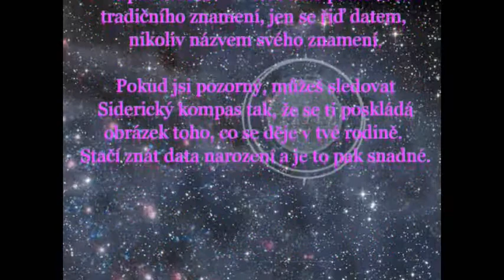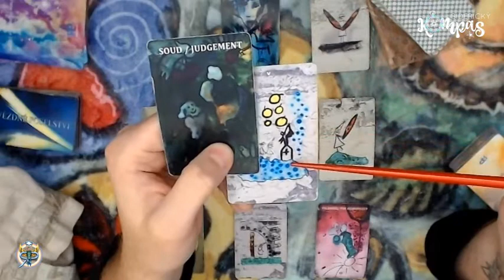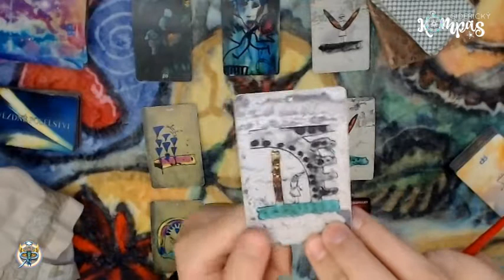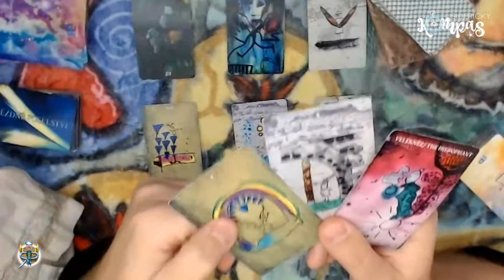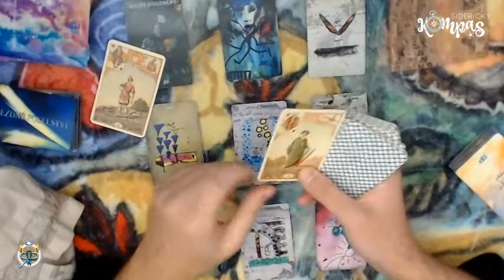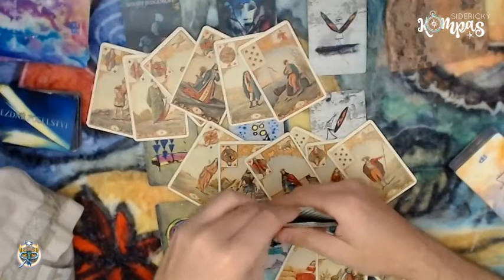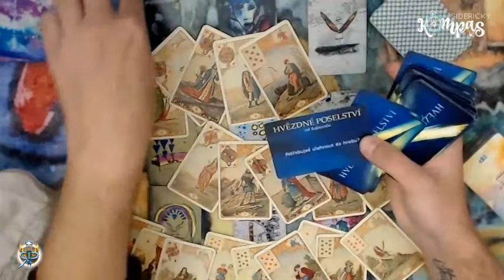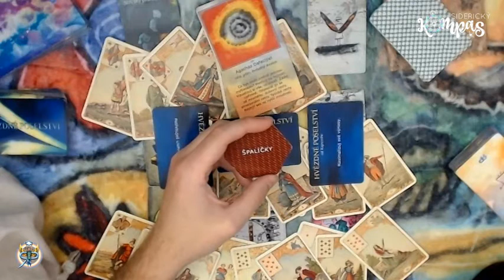Siderický kompas - Váhy - listopad 2020 - měsíční výklad karet pro jednotlivá znamení